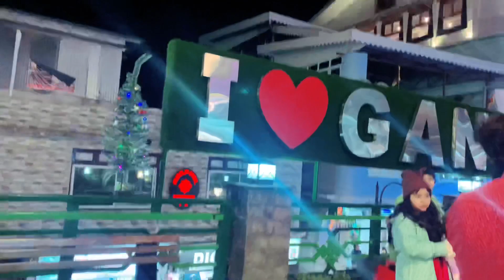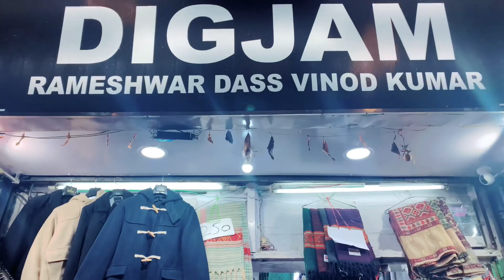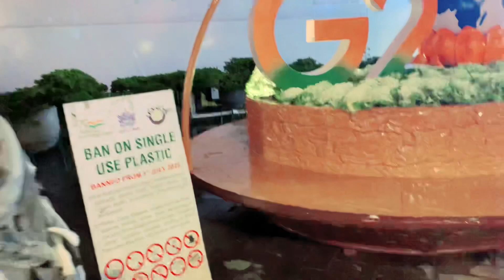Mg marg Gangtok Sikkim Market View and Shopping / সিকিম মার্কেট ভিউ এবং কেনাকাটা / Mg mārga Gangtok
Mg Marg Gangtok Market View
Sikkim
सिक्किम बजार दृश्य र किनमेल
MG Marg Gangtok/ এমজি রোড গ্যাংটক/Mg rōḍa gaṅgaṭōka/ एमजी रोड गंगटोक/Sikkim/सिक्किम
Market view
Shopping
Location view
Gangtok vlog
My First Vlog
Mg marg Gangtok masti
MG Marg has derived its name from the statue of Mohandas Karamchand Gandhi, father of our nation installed at the entrance of this Marg (Road or Path). This place is bustling with tourists and local visitors alike. Walk ways, the trees & plants, road side eateries, are all an experience in itself. People who come here seems very happy and enjoy themselves with shopping. One can spend an entire evening by eating and shopping in this nice place. I recommend this place for a casual visit while you are in Gangtok, Sikkim.
Beautiful shopping street in the mountains. There were innumerable shops, and it was fun. It had a number of restaurants and hotels too. So, a convenient place to spend some time
Best place to meet your friends, shopping, coffee etc. We enjoyed the place , it really serves a cosmopolitan atmosphere. Best place to spend evening in a hilly region.
A good time to visit the Marg would be between 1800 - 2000 hrs.
এমজি মার্গ এই মার্গের (রাস্তা বা পথ) প্রবেশদ্বারে স্থাপিত আমাদের জাতির পিতা মোহনদাস করমচাঁদ গান্ধীর মূর্তি থেকে এর নামটি এসেছে। এই স্থানটি পর্যটক এবং স্থানীয় দর্শনার্থীদের সাথে সমানভাবে জমজমাট। হাঁটার পথ, গাছ-গাছালি, রাস্তার পাশের খাবার, সবই এক অভিজ্ঞতা। এখানে আসা লোকেরা খুব খুশি এবং কেনাকাটা করে নিজেদের উপভোগ করে। এই চমৎকার জায়গায় খাওয়া এবং কেনাকাটা করে একটি পুরো সন্ধ্যা কাটানো যায়। আপনি যখন গ্যাংটক, সিকিমে থাকবেন তখন আমি এই জায়গাটিকে নৈমিত্তিক পরিদর্শনের জন্য সুপারিশ করছি।
পাহাড়ে সুন্দর কেনাকাটার রাস্তা। অগণিত দোকান ছিল, এবং এটি মজা ছিল. এতে বেশ কিছু রেস্টুরেন্ট ও হোটেলও ছিল। সুতরাং, কিছু সময় কাটানোর জন্য একটি সুবিধাজনক জায়গা
আপনার বন্ধুদের সাথে দেখা করার জন্য সেরা জায়গা, কেনাকাটা, কফি ইত্যাদি। আমরা জায়গাটি উপভোগ করেছি, এটি সত্যিই একটি মহাজাগতিক পরিবেশ পরিবেশন করে। পার্বত্য অঞ্চলে সন্ধ্যা কাটানোর সেরা জায়গা।
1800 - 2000 ঘন্টার মধ্যে মার্গ দেখার জন্য একটি ভাল সময় হবে৷
एमजी मार्गको नाम यस मार्ग (सडक वा पथ) को प्रवेशद्वारमा स्थापित हाम्रो राष्ट्रका पिता मोहनदास करमचन्द गान्धीको प्रतिमाबाट आएको हो। यो ठाउँ पर्यटक र स्थानीय आगन्तुकहरूले एकै ठाउँमा भीडभाड छ। हिड्ने बाटोहरू, रूखहरू र बोटबिरुवाहरू, सडक छेउका भोजनालयहरू, सबै आफैमा एक अनुभव हो। यहाँ आउने मानिसहरु धेरै खुसी देखिन्छन् र किनमेल गरेर रमाइलो गर्छन्। यो राम्रो ठाउँमा खान र किनमेल गरेर एक पूरै साँझ बिताउन सकिन्छ। तपाईं गान्तोक, सिक्किममा हुँदा म यो ठाउँलाई अनौपचारिक भ्रमणको लागि सिफारिस गर्दछु।
पहाडमा सुन्दर किनमेल सडक। त्यहाँ अनगिन्ती पसलहरू थिए, र यो रमाइलो थियो। त्यहाँ धेरै रेस्टुरेन्ट र होटलहरू पनि थिए। त्यसोभए, केहि समय बिताउनको लागि एक सुविधाजनक ठाउँ
तपाईका साथीहरू, किनमेल, कफी आदि भेट्नको लागि उत्तम ठाउँ। हामीले यो ठाउँको आनन्द उठायौं, यसले वास्तवमै विश्वव्यापी वातावरणमा सेवा गर्दछ। पहाडी क्षेत्रमा साँझ बिताउनको लागि उत्तम ठाउँ।
मार्ग भ्रमण गर्नको लागि राम्रो समय 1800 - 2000 घण्टाको बीचमा हुनेछ।
Ēmajī mārgakō nāma yasa mārga (saḍaka vā patha) kō pravēśadvāramā sthāpita hāmrō rāṣṭrakā pitā mōhanadāsa karamacanda gāndhīkō pratimābāṭa ā'ēkō hō. Yō ṭhā'um̐ paryaṭaka ra sthānīya āgantukaharūlē ēkai ṭhā'um̐mā bhīḍabhāḍa cha. Hiḍnē bāṭōharū, rūkhaharū ra bōṭabiruvāharū, saḍaka chē'ukā bhōjanālayaharū, sabai āphaimā ēka anubhava hō. Yahām̐ ā'unē mānisaharu dhērai khusī dēkhinchan ra kinamēla garēra ramā'ilō garchan. Yō rāmrō ṭhā'um̐mā khāna ra kinamēla garēra ēka pūrai sām̐jha bitā'una sakincha. Tapā'īṁ gāntōka, sikkimamā hum̐dā ma yō ṭhā'um̐lā'ī anaupacārika bhramaṇakō lāgi siphārisa gardachu.
Pahāḍamā sundara kinamēla saḍaka. Tyahām̐ anagintī pasalaharū thi'ē, ra yō ramā'ilō thiyō. Tyahām̐ dhērai rēsṭurēnṭa ra hōṭalaharū pani thi'ē. Tyasōbha'ē, kēhi samaya bitā'unakō lāgi ēka suvidhājanaka ṭhā'um̐
tapā'īkā sāthīharū, kinamēla, kaphī ādi bhēṭnakō lāgi uttama ṭhā'um̐. Hāmīlē yō ṭhā'um̐kō ānanda uṭhāyauṁ, yasalē vāstavamai viśvavyāpī vātāvaraṇamā sēvā gardacha. Pahāḍī kṣētramā sām̐jha bitā'unakō lāgi uttama ṭhā'um̐.
Mārga bhramaṇa garnakō lāgi rāmrō samaya 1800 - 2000 ghaṇṭākō bīcamā hunēcha.